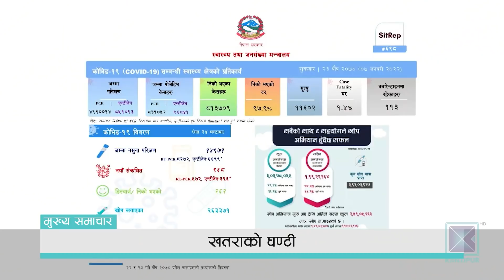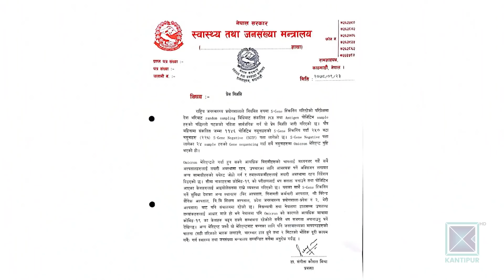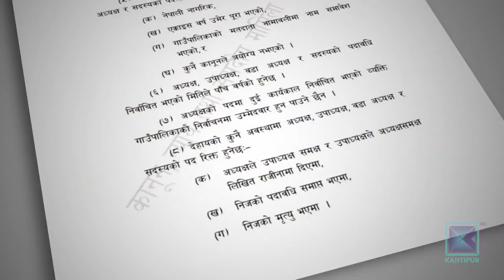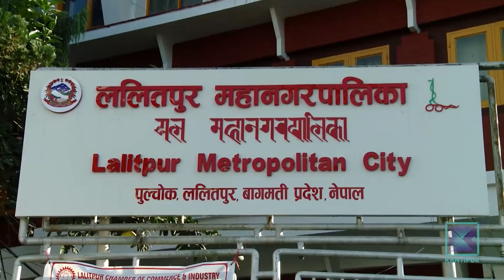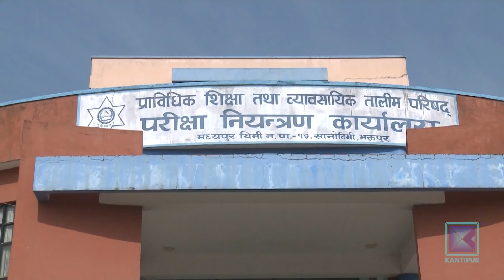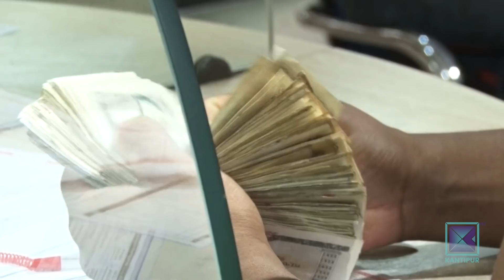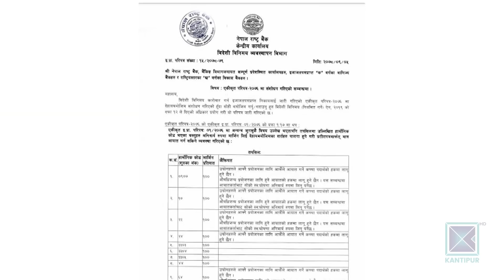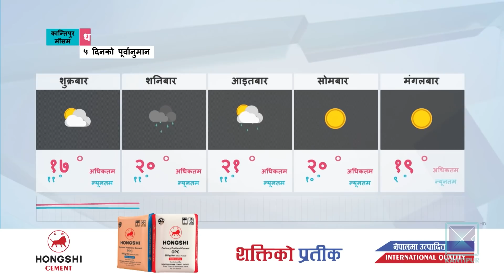Kantipur Samachar | कान्तिपुर समाचार, २३ पौष २०७८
*  नेपालमा ओमिक्रोन भेरिएन्ट समुदायमै पुगिसकेको संकेत / थप २४ जनामा ओमिक्रोन पुष्टि / जनशक्ति, उपकरण र अक्सिजनसहित तयारी अवस्थामा रहन अस्पतालहरुलाई स्वास्थ्य मन्त्रालयको निर्देशन ।

* वित्तीय संकट टार्न अन्तर्राष्ट्रिय मुद्रा कोषसँग ४८ अर्ब  रुपैयाँ ऋण लिने सरकारको तयारी /  बिग्रिँदो आर्थिक  परिसूचकलाई सुधार्ने प्रयास ।

* संविधान र ऐन बाझिँदा स्थानीय तहको प्रस्तावित चुनावी मिति अलपत्र / कानुनमा संशोधन नभए निर्वाचन गर्न जटिल ।

* भारतमा एकैदिन एक लाख १७ हजारभन्दा बढीमा कोरोना संक्रमण पुष्टि / ३ सय २ जनाको मृत्यु / ओमिक्रोन भेरिएन्टलाई कमजोर नठान्न डब्लुएचओको चेतावनी ।

* ए डिभिजन लिगमा संकटा र सातदोबाटोबीचको खेल १-१ गोलको बराबरीमा / जावलाखेल र एपीएफले पनि अंक बाँडे ।